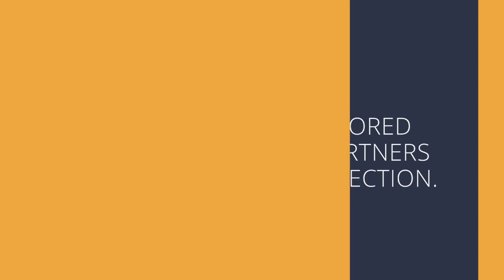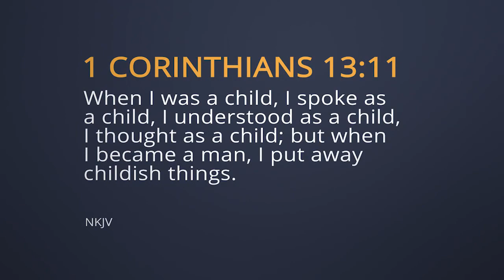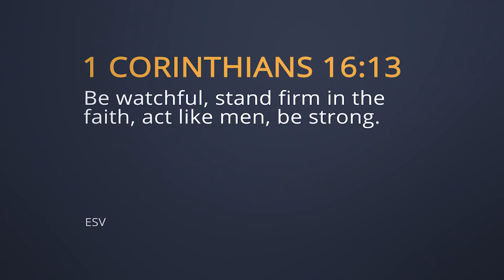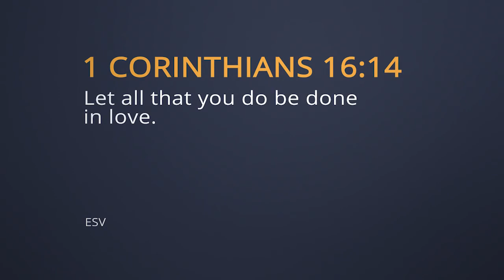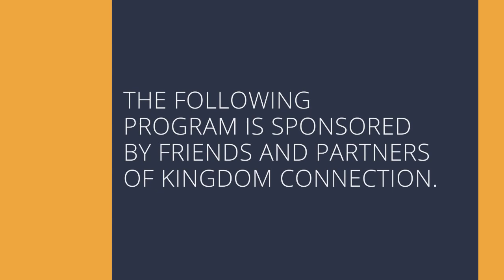Wake Up the Mighty Men with Jentezen Franklin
This is Wake Up the Mighty Men. Have we robbed men of the desire to be great? There's an absence of men in the church today, and I believe God is calling